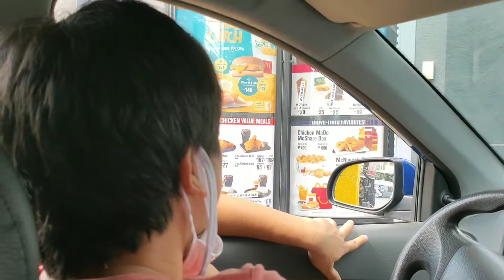How to USE your time During Enhanced Community Quarantine (ECQ) Part IX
Spend your time in your family while the city is still in lockdown.

Pray for our country and whole world for the recovery of infected of COVID19.